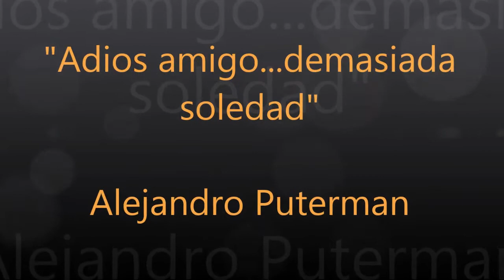"Adios amigo... demasiada soledad" ALE PUTERMAN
Sintetizador, Guitarra, Bajo, Edicion de Audio, Fotos y Video :
ALEJANDRO PUTERMAN